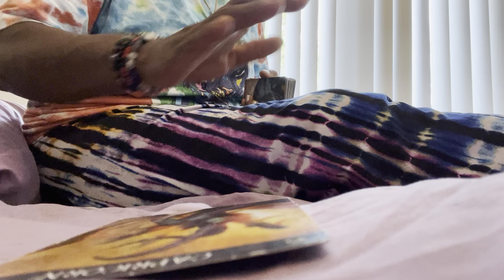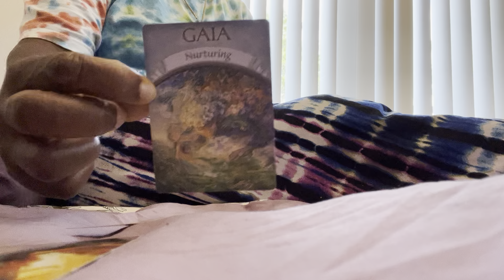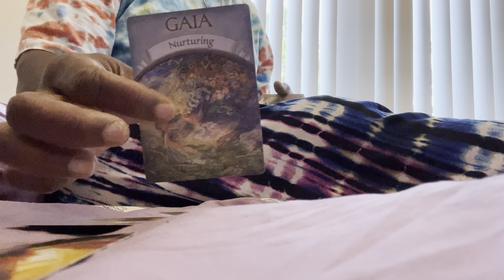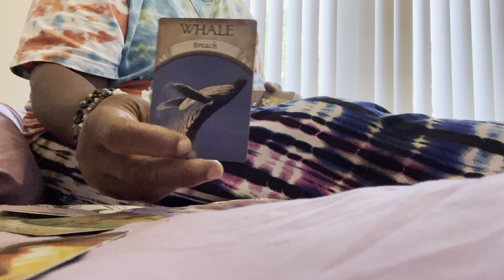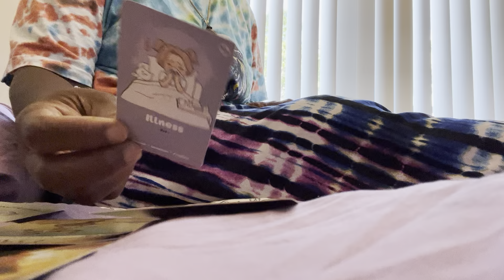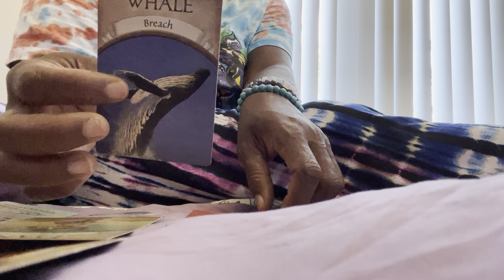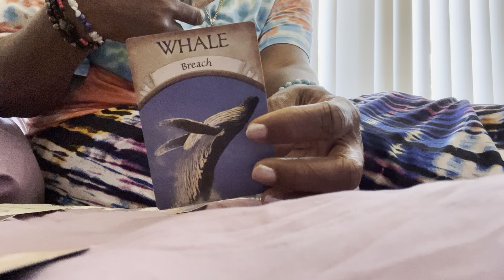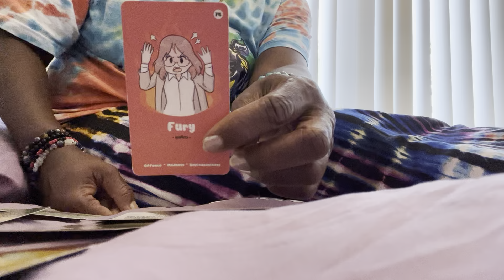♑️ Capricorn: you are dancing on ppl that fumbled you. They really mad it’s ur time is your season🍾🎊